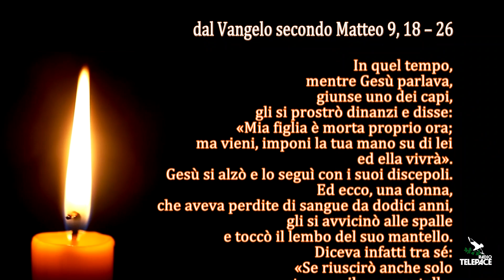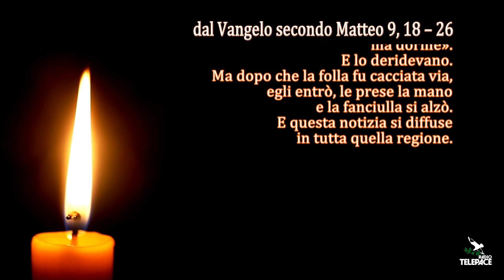La Parola del Signore - Il Vangelo del giorno - 07/07/2024